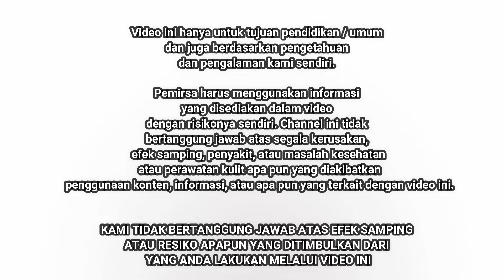MENGHILANGKAN BEKAS JERAWAT CUKUP MENGGUNAKAN KOPI ft CUKA APEL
Salah satu cara mencerahkan wajah adalah dengan menggunakan sari cuka apel sebagai bahan utama untuk memutihkan kulit wajah. Cuka apel bukan tanpa sebab di sebut-sebut sebagai salah satu bahan yang dapat dimanfaatkan untuk memutihkan wajah. Di dalamnya terkandung senyawa dan vitamin-vitamin yang dapat menyulap wajah kita menjadi lebih putih bersinar.
maka dari itu itu kita membagi cara mencerahkan kulit wajah dengan menggunakan cuka apel dan kopi.